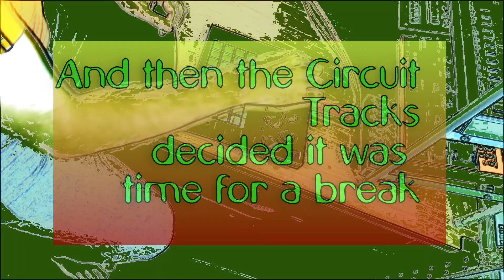Circuit Tracks Dunbars Number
This week for the weekend challenge, I didn't fail but...
The Novation Circuit Tracks did. Conked out halfway through before it came back to life.

The challenge was 150 BPM, and 150 also happens to be the amount of people you can have a stable social connection with according to Dunbars Hypothesis.

Talking of which, here is a slightly stable group of Hardware Jammers you might like to add

In the words of the Sirius Cybernetics Corporation

Kit List : -

Korg NTS-1
Behringer Crave
Behringer TD-3
Novation Circuit
Korg Monotron Delay
Elektron Model:Samples
Korg ES-1 Sampler
Pocket Operator KO 33
Nord Micro Modular
Yamaha SU200
Roland JV-880
novation XioSynth
Yamaha CS 2X

Behringer Flow 8
Phonic Helixboard 12 Firewire Mixer
Phonic 12-2 mixer
Yamaha MV100
Tascam DR40x